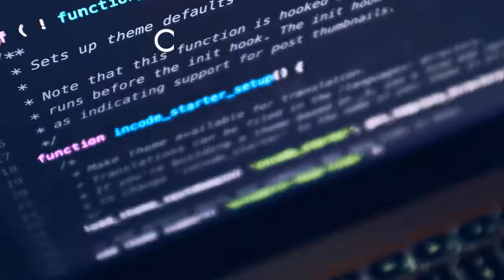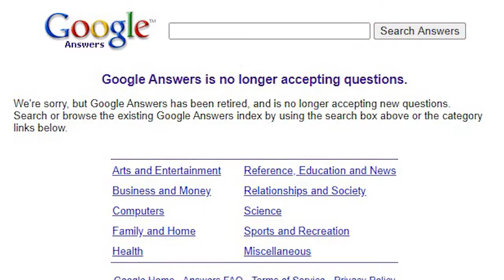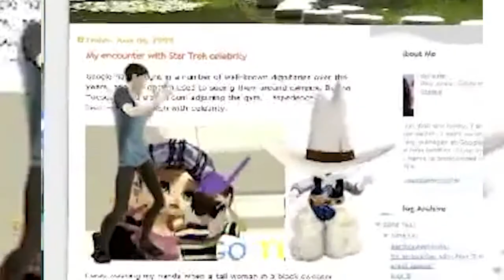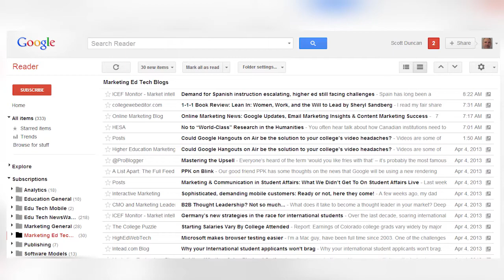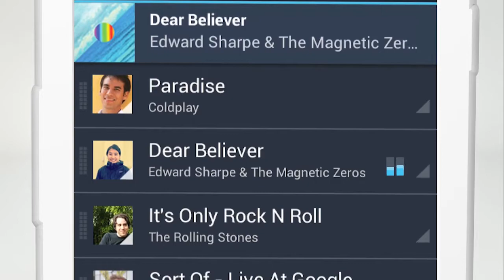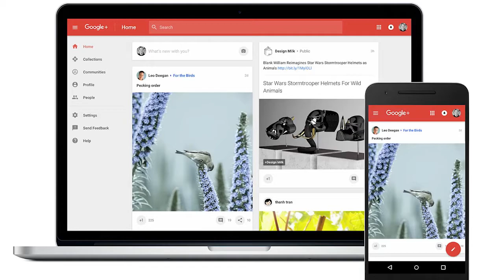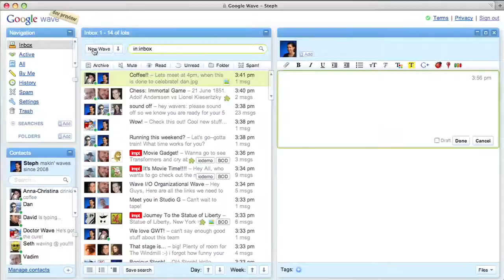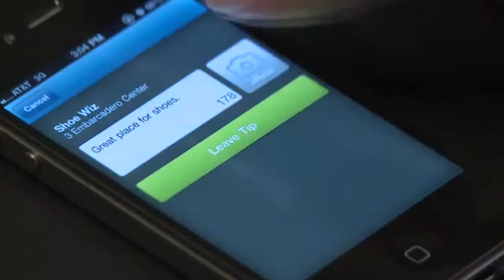10 Fracasos de Google en toda su historia | 2020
En este video hacemos te cuento todos los fracasos de Google en toda su historia.

¿Te gusta leer sobre videojuegos, internet y actualidad digital?